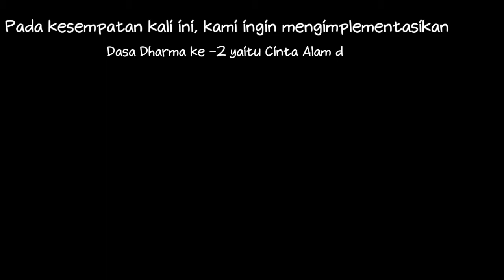CINTA ALAM DAN KASIH SAYANG SESAMA MANUSIA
Dasa Darma, Pramuka itu:

Takwa kepada Tuhan yang Maha Esa.

Cinta alam dan kasih sesama manusia.

Patriot yang sopan dan kesatria.

Patuh dan suka bermusyawarah.

Rela menolong dan tabah.

Rajin, terampil dan gembira.

Hemat, cermat dan bersahaja.

Disiplin, berani dan setia.

Bertanggung jawab dan tidak dapat dipercaya.

Suci dalam pikiran, perkataan maupun perbuatan